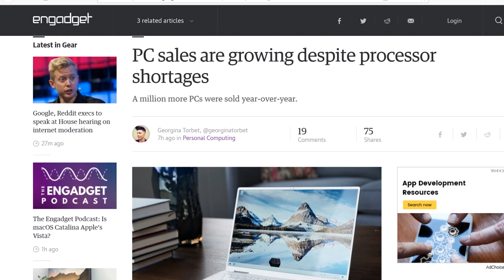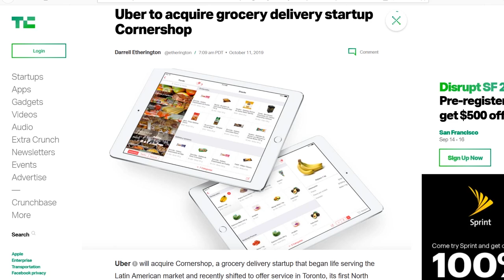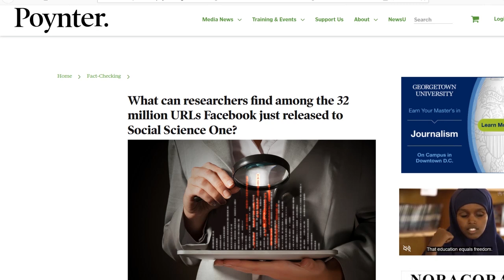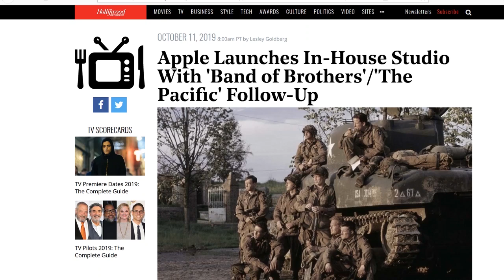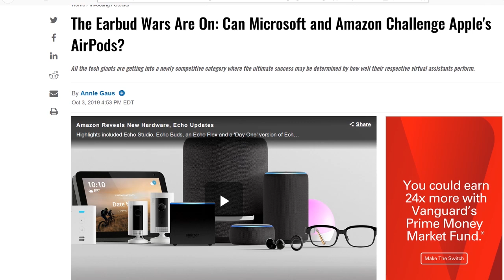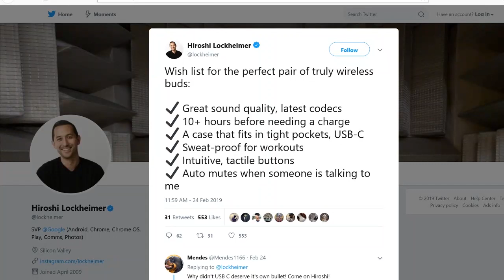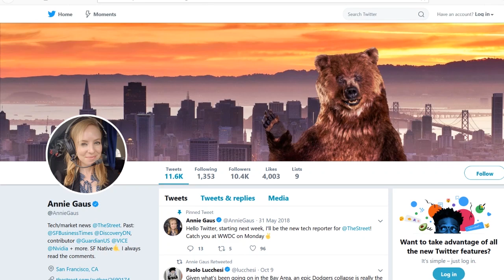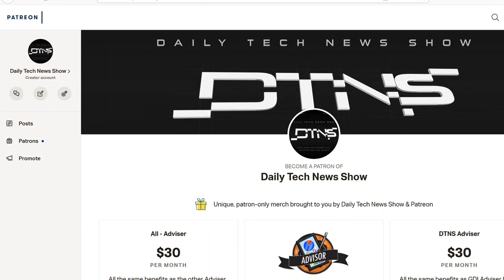Best Buds - DTNS 3636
Earbuds have become the latest front in the ongoing ecosystem war between large tech giants with Microsoft, Amazon and Google hoping to cut into Apple's AirPods marketshare. What should consumers expect in the coming years?

Starring Tom Merritt, Sarah Lane, Annie Gaus, Len Peralta, Roger Chang.

Today’s guest:
Annie Gaus

Next guest:
Patrick Beja